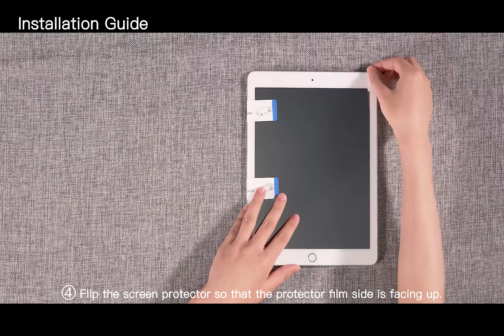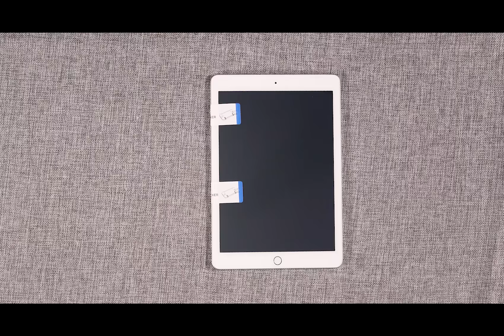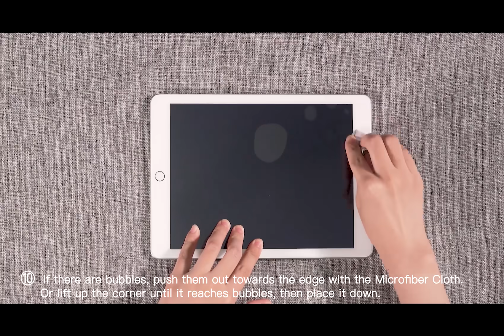How to install screen protector on your iPad or tablet (SPARIN A09)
Watch this video to learn how to install a tablet screen protector on an iPad. Check out this link to see more screen protectors by SPARIN:
(US Customer)
(DE Customer)

Devices we cover:
iPad Pro
iPad Air
iPad
iPad Mini 6
iPad Keyboard
iPhone 13 Pro
iPhone 13
iPhone 11
iPhone XR

Galaxy Tab S
Galaxy Tab A
Samsung Phones
Samsung Keyboard

Fire HD 10
Fire HD 8

Microsoft Surface Go